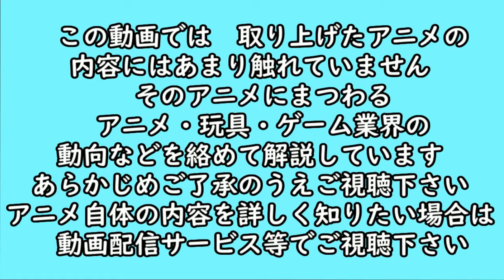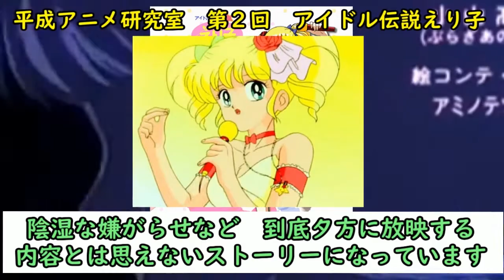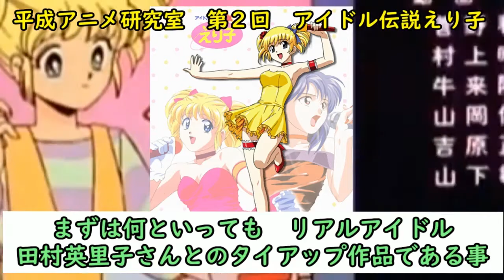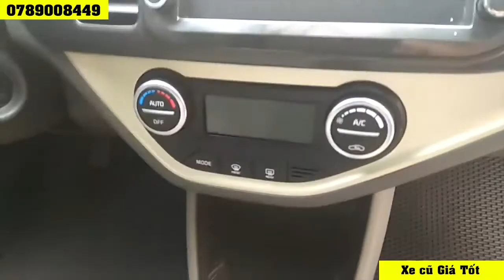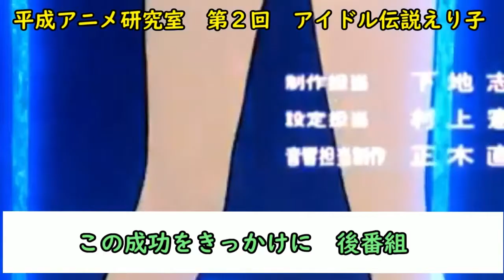平成アニメ研究室 第２回 アイドル伝説えり子